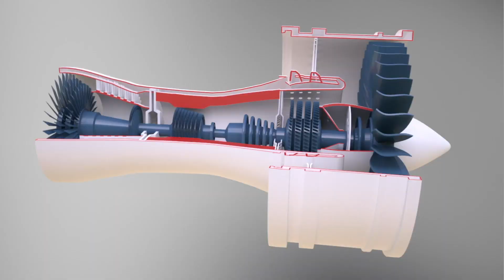Collective Showreel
For more information on the benefits of marketing your business through video, please